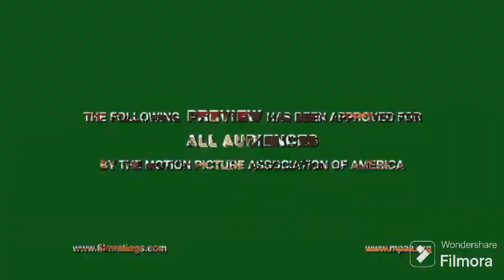Chicken Little Trailer